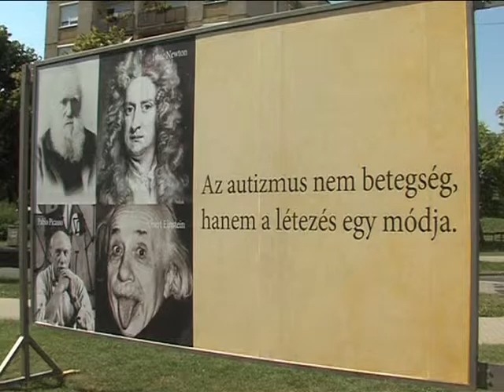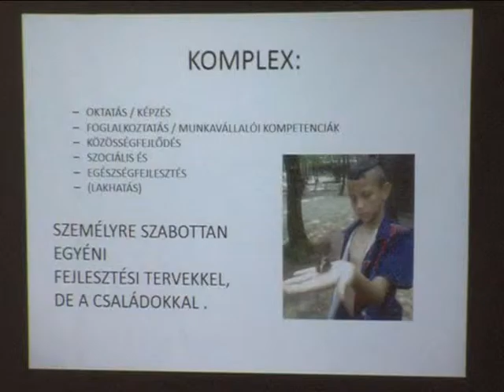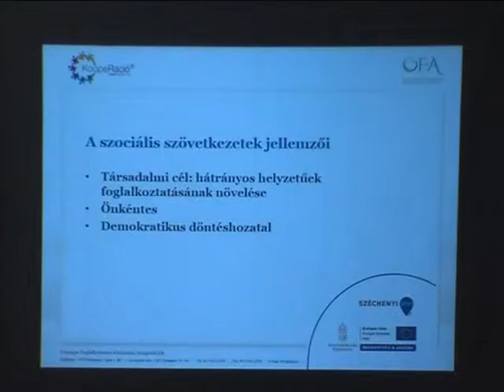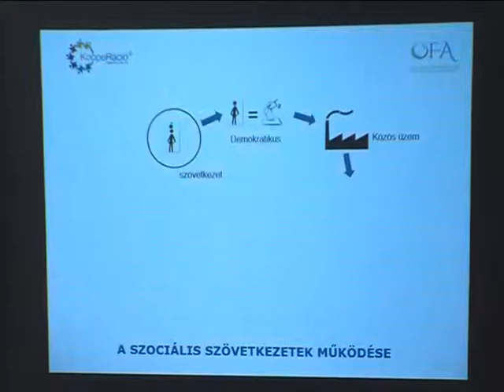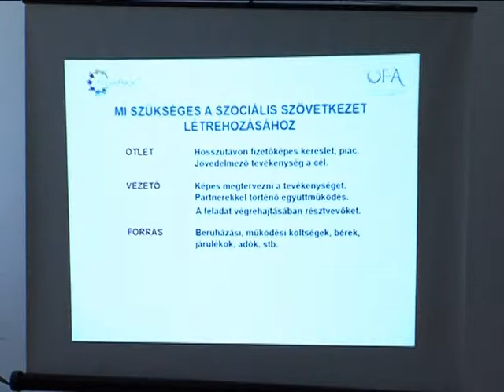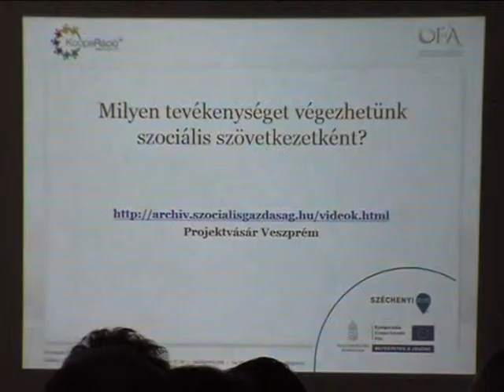Mélyszegénység konferencia Magazin 2015.09.11.